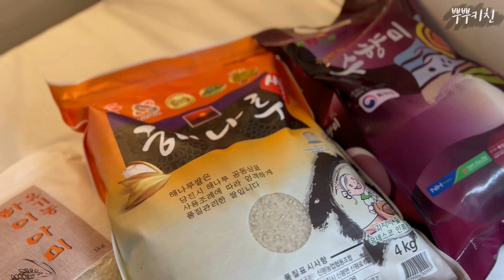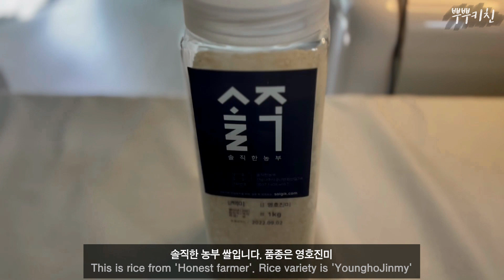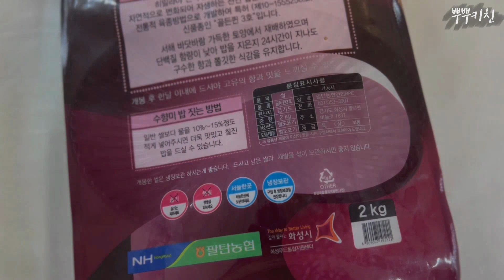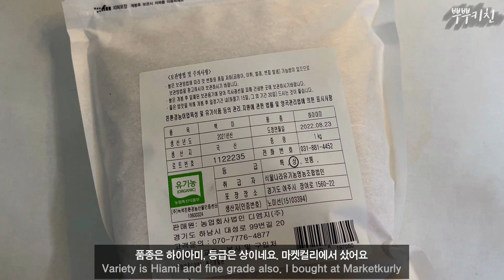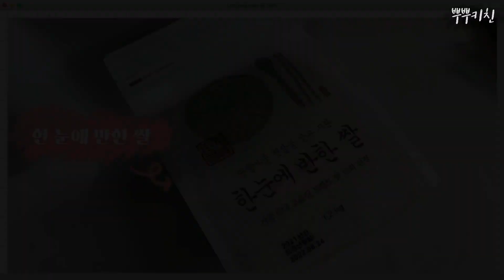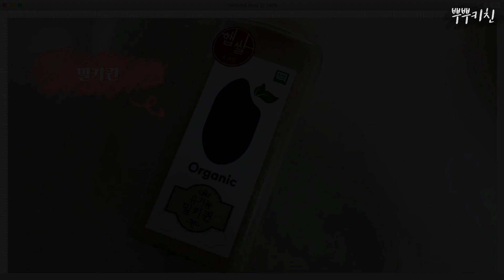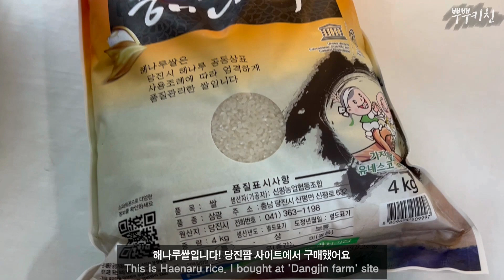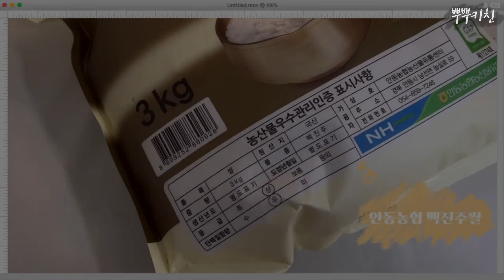[ENG] 7종류 맛있는 쌀 리뷰(쌀추천, 쌀비교) : Comparing 7 varieties of rice : #358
중간 중간 나오는 음식 레시피는 블로그에 올려 두었습니다~!